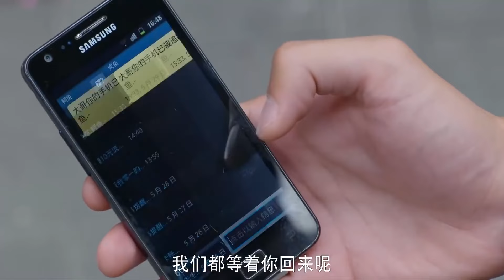古装电视剧 |【云舞诀】23 现代孤女意外穿越变皇妃，与天之骄子共有天下牵出两世姻缘（季晨 陈意涵）💞中剧连连看